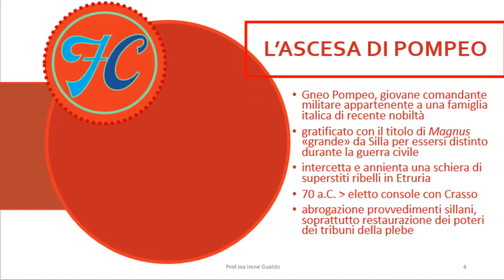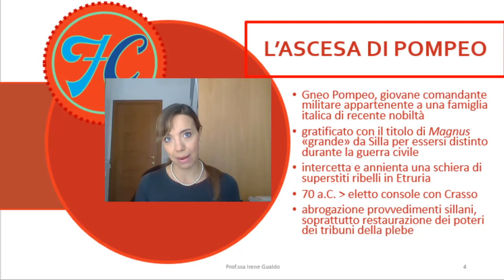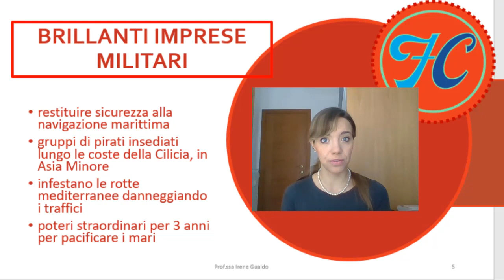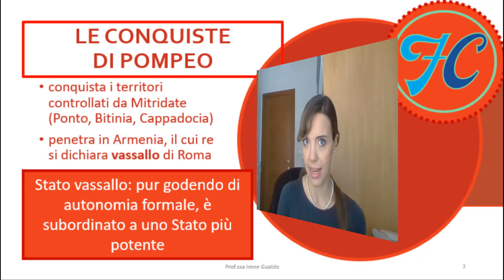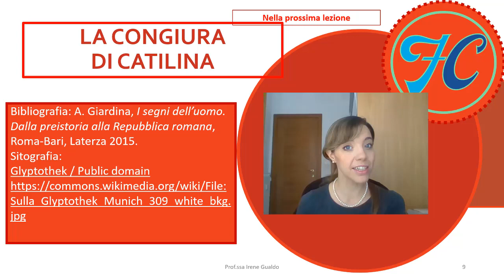L'ascesa di Pompeo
In questo video parliamo dell'ascesa politica di Pompeo e delle sue imprese militari contro i pirati della Cilicia e contro Mitridate.

✔ Se hai domande, scrivile nei commenti!